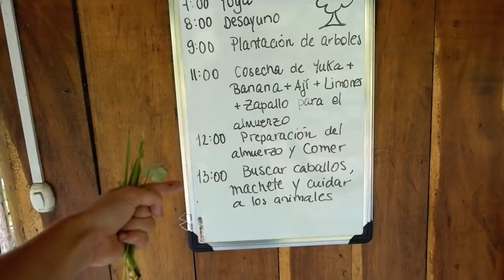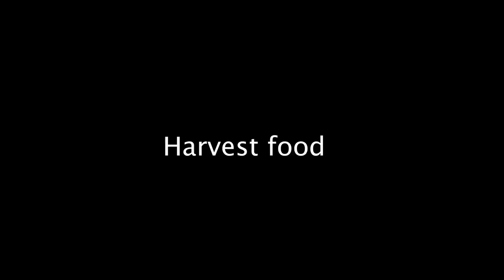Living off the land in ECUADOR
Ever wanted to live a different life? Sick of the 9 to 5 grind?
Join us as we experience what it like to live on a self-sufficient organic farm in Ecuador and hear first hand about the challenges and benefits that come with such a different way of life!
Van Life SOUTH AMERICA Ep.05

-exclusive access to extended videos (inc bloopers)
-early access to videos
-prioritised response to comments
-behind the scenes info

For more travel updates follow our instagram @maxandlee_

1. At home by Felipe Baldomir

Sony RX100 V with accessorie
Camera Gimbal
Photography Camera
Polaroid camera
12v Dometic Fridge
Maxxair Fan
Renogy 200 Watt 12V Solar Starter Kit
6v Deep Cycle Batteries
Bestek 400W inverter
6 Inch Memory Foam Mattress
Lagun table leg
Black out curtains
Cabinet Door Gas Struts (x4)
Portable stove
12v Water Pump
Bamboo Utensils